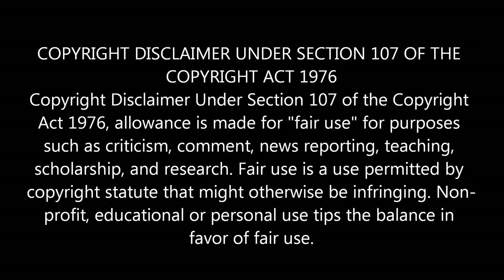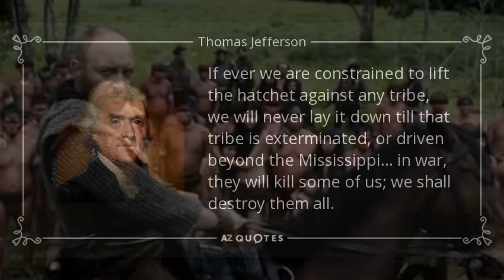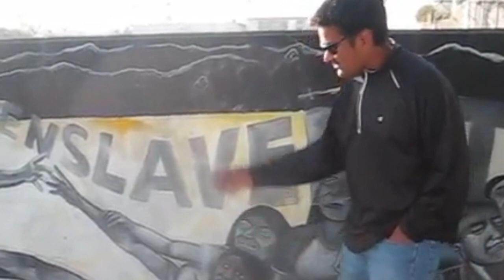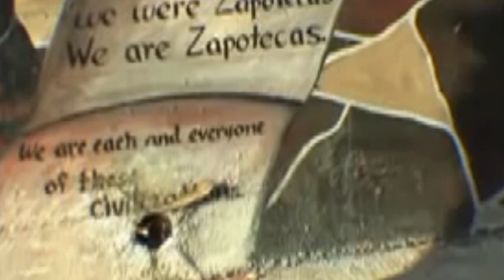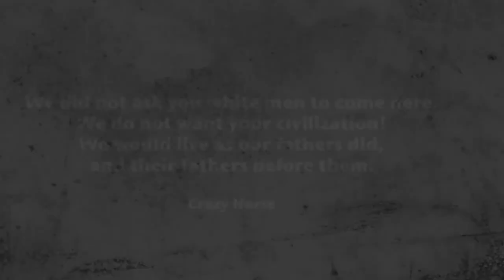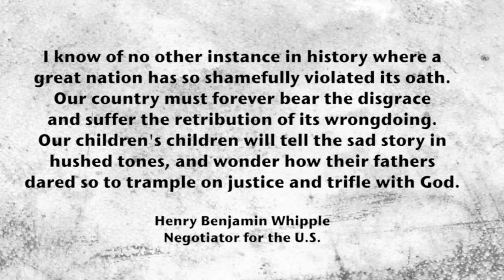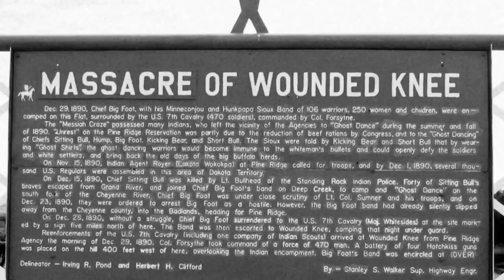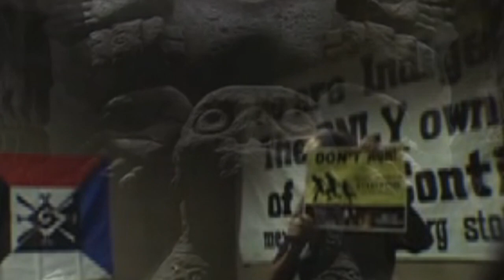Columbus's Criminal Legacy & Nican Tlaca TRUTH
Columbus unleashed the first wave of genocidal destruction of European colonialism ravishing 5 major Nican Tlaca civilizations resulting in 77 to 100 million (95% of the population of the Western Hemisphere) innocent lives perishing in a 150 year old process through the intentional use of biological warfare against a population of people with no previous exposure to smallpox. The result was absolutely devastating since our peoples populations were mainly concentrated in metropolitan cities and large towns making it easier for the plague to spread effortlessly! The Catholic Church advocated genocide via Papal Bulls facilitated by the Jesuit Order giving moral authority to Europeans to commit atrocious crimes against my ancestors. The Catholic Church working in unison with the Spanish Crown passed the cedula of April 22, 1577, sent by Philip II to Viceroy Martín Enríquez, which prohibited all writings referring to so called “superstitions” and the way of life of the Indians in any language. Many chronicles were repressed, hidden, lost, or mutilated, only to be rediscovered in the nineteenth century, following the termination of the Inquisition in America in 1820. This meant that most Native American civilizations lost their lands, wealth, languages, cultures, theology and ways of life constituting cultural genocide. 99.9% of true Native American history happened prior to European contact yet we as a native people lost our history because of the burning of our libraries and execution of our leadership.
Learn what really happened to so called "Native Americans" and who they really were prior to European contact. To all the descendants of the colonizers who professed themselves to be Christians, you know what you must do in order to redeem yourselves! I believe that there are real Christians out there who are against this kind of immoral behavior and wish to correct the crimes of the last 500 years... My people have been made impoverished and are still suffering living in squalor on our own lands whilst European settlers relish off of our natural resources; we are mistreated in a never ending ongoing genocide today in 2018! Please do what’s right! I do not intend to offend rather to educate.